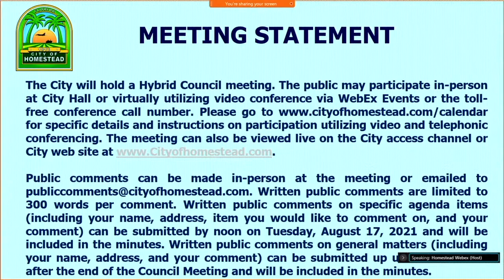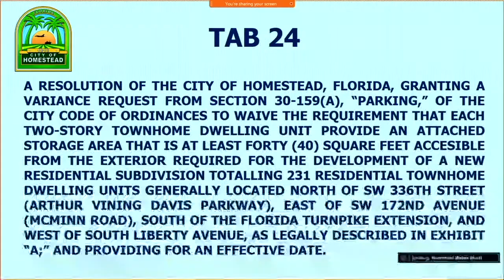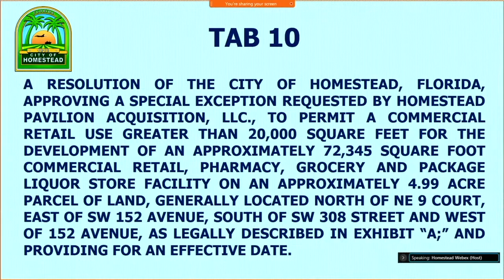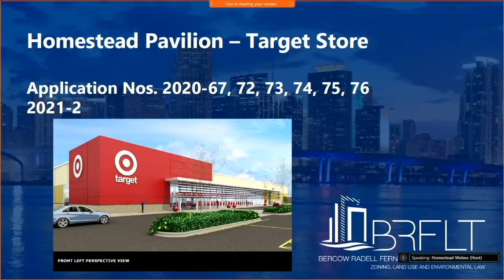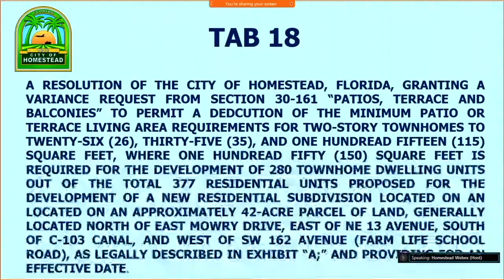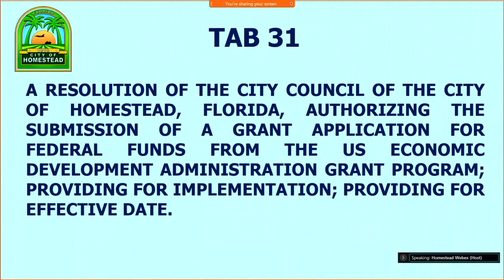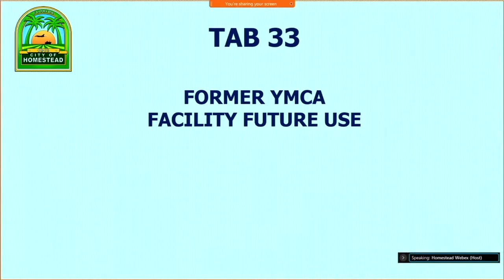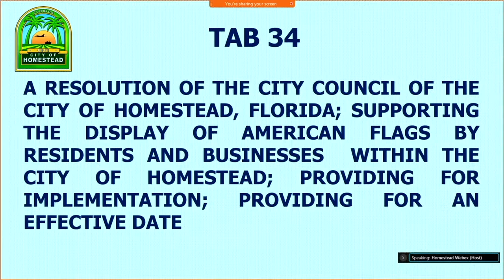8.18.2021 Council Meeting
24:58 - TAB 28 - CAR #3283 – PH2020-49 ALENA CORP FLUM AMENDMENT LCU TO NMU
TAB 7 - CAR # 3282 – PH2020-08 ALENA CORP REZONING FROM B-1 DISTRICT TO NMU DISTRICT

49:20  - TABS 8-14
CAR #3248 – PH2020-74 HOMESTEAD PAVILION ACQUISITION LLC., VARIANCE
CAR #3251 – PH2021-02 HOMESTEAD PAVILION ACQUISITION LLC., VARIANCE
CAR #3247 – PH2020-73 HOMESTEAD PAVILION ACQUISITION, LLC., SPECIAL EXCEPTION
CAR #3245 – PH2020-67 HOMESTEAD PAVILION ACQUISITION, LLC., SITE PLAN
CAR #3246 – PH2020-72 HOMESTEAD PAVILION ACQUISITION, LLC., TENTATIVE PLAT
CAR #3249 – PH2020-75 HOMESTEAD PAVILION ACQUISITION, LLC., CERTIFICATE OF USE
CAR #3250 – PH2020-76 HOMESTEAD PAVILION ACQUISITION, LLC., CERTIFICATE OF USE

1:13:29 - TAB 29 - CAR #3311 – PH2021-42 COMPREHENSIVE PLAN TEXT AMENDMENT TO ADD A “PROPERTY
RIGHTS ELEMENT”

1:20:09 - TAB 30 - CAR #3208 – AMENDMENT TO PO FOR THE PURCHASE OF SMALL UTILITY BUCKET TRUCK (CIP 2109)

1:22:58 - TAB 31 - CAR #3303 – EDA TRAVEL, TOURISM & OUTDOOR RECREATION PROGRAM GRANT APPLICATION

1:26:54 - TAB 32 - CAR #3315 - OPIOID LITIGATION FLORIDA MEMORANDUM OF UNDERSTANDING

1:29:21 - TAB 33 - CAR #3314 – FORMER YMCA FACILITY FUTURE USE

2:09:31 - TAB 34 - CAR #3316 – RESOLUTION SUPPORTING THE DISPLAY OF THE AMERICAN FLAG

2:30:17 - TAB 35 - CAR #3302 – DOWNTOWN MORATORIUM